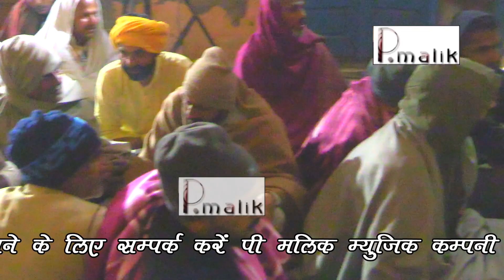इसे लगन में जन्म हुआ गिरजा बेटी जग जननी | Raju Mandothi | Shiv Mandir Mahra Ragni | Pmalik Ragni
Sayojak - Shiv Mandir Mahra Ragni

Album : - Mahra Ragni ( Sonipat )

Singer :- Raju Mandothi

Artist :- Raju Mandothi

Lyrics :-

Label - pmalik Ragni

Producer - Ramchander Malik

Cemara - Malik Studio Israna -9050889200

Ragni is a Haryanvi folk song which has now been established in the form of an independent folk song. Ragani is the chief among the songs sung for entertaining in Haryana. Ragani is famous as a freelance and popular folk dance form here.
 Ragani competitions are organized in Haryana and the ragans are aroused for general entertainment.
 In addition to Haryana, the ragans are very popular in North India

This channel also contains the haryanvi videos